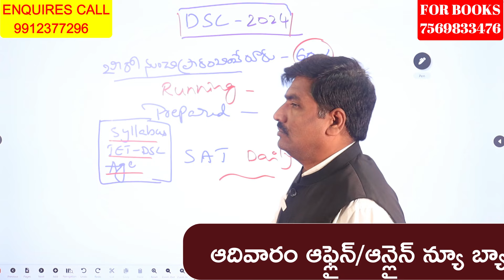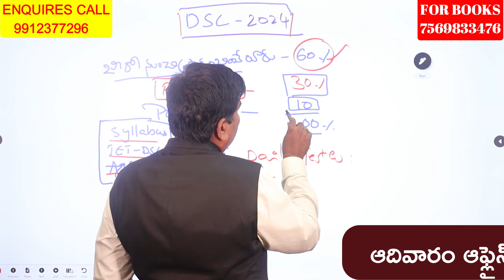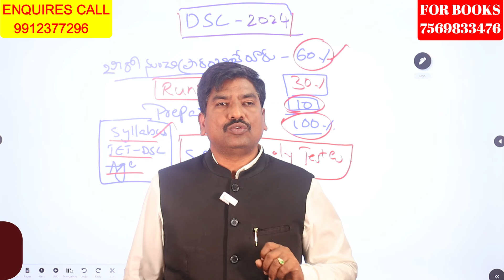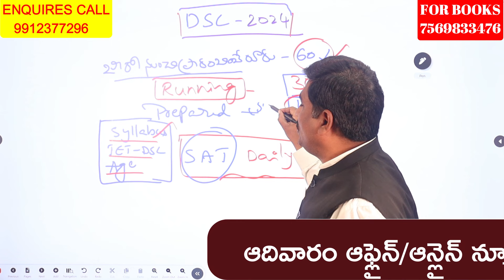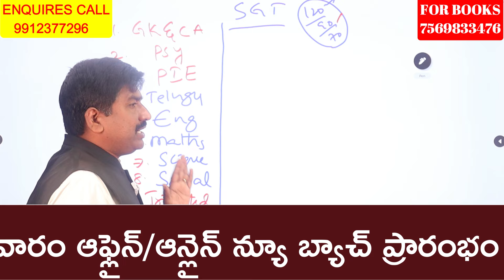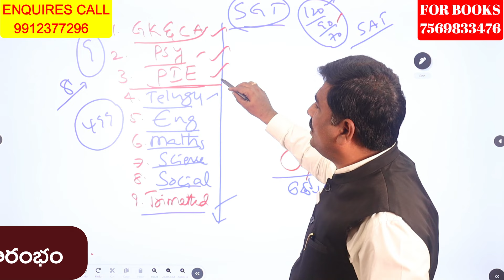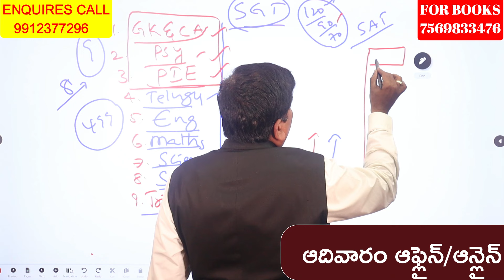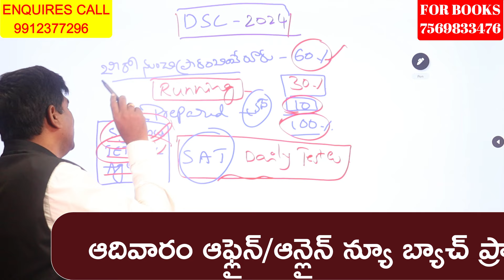DSC-2024 UPDATE|| మీరు జీరో నుంచి ప్రారంభించాలా?||రివిజన్ చేస్తే సరిపోతుందా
1) పూర్తి ఆన్లైన్ సైకాలజీ వీడియోల కొరకు గూగుల్ ప్లే స్టోర్ లో"TIRUPATI SRIPRAGNA DSC"APP ని డౌన్లోడ్ చేస్కొండి.
2) ప్రతి క్లాసు  పూర్తిగా బ్లాకు బోర్డ్ పైనేబోధించబడును
3) సైకాలజీ లోని 3 సెక్షన్స్ కూడా హరిబాబు గారే బోదిస్తారు
4) ప్రతి టాపిక్ ను చిత్రపటాలతో వివరణ.